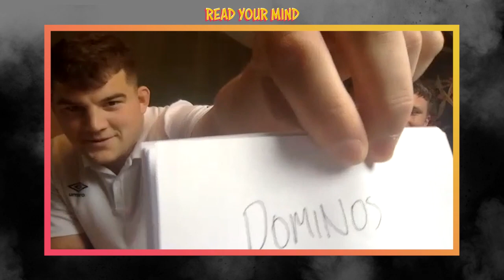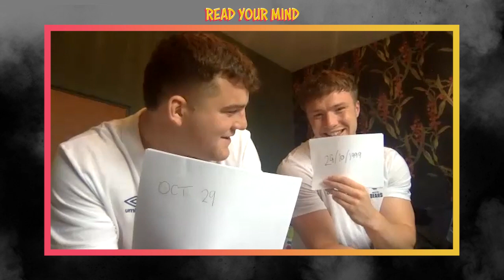Can Bristol Bears Players READ Each Others Minds? 🔮 - EP.1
Will from Young Rugby asks Bristol Bears players George Kloska & Charlie Powell how much they know about each other.